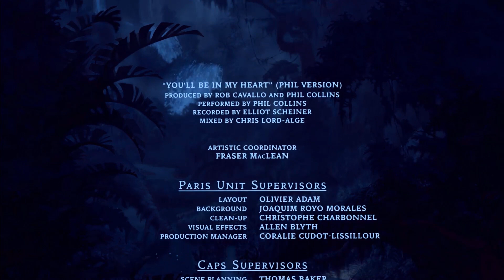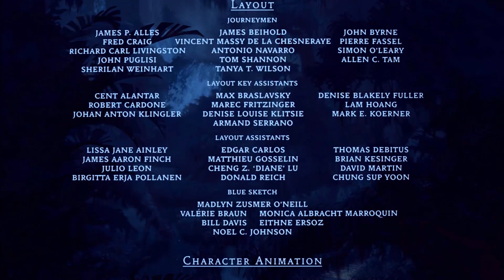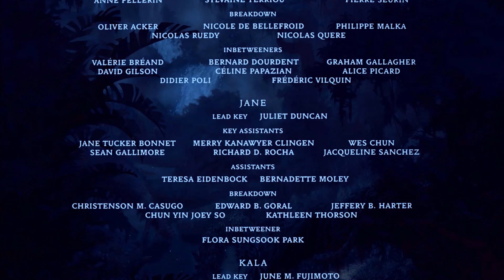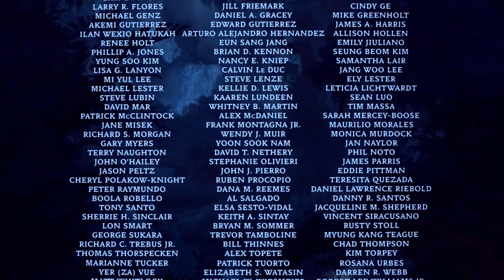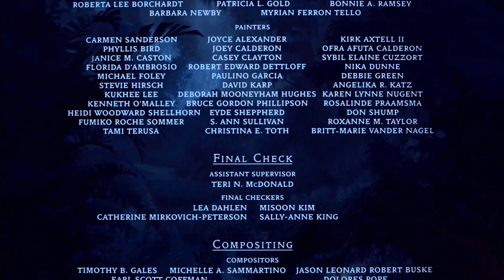Tarzan - No Meu Coração Você Vai Sempre Estar (Ed Motta)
Versão Brasileira da música "No Meu Coração Você Vai Sempre Estar" do filme "Tarzan" de 1999 da Disney. Interpretada por Ed Motta.